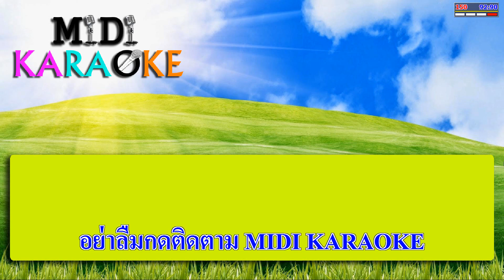ใครลืมใครก่อน - รำวงย้อนยุค | MIDI KARAOKE มิดี้ คาราโอเกะ